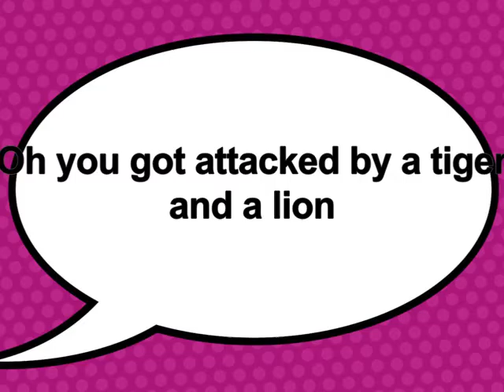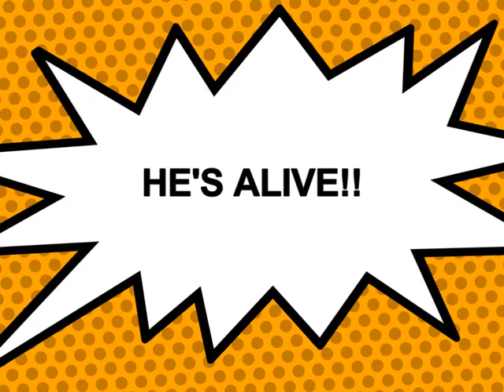Cedric & Derrick - The Deadly Attack